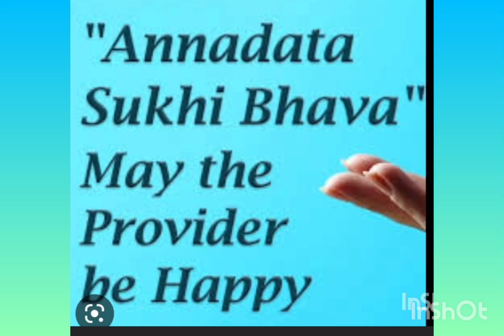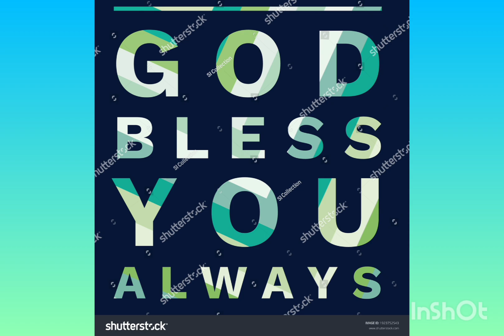ANNADHANAM VIDEO OF SMT JAYA GARU AND SRI SRIKANTH GUTALA GARU